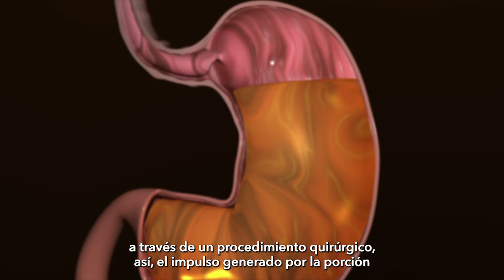Acalasia; descripción, diagnóstico y tratamiento.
La acalasia es una enfermedad que consiste en la muerte de neuronas inhibidoras de la contracción esofágica en la mitad inferior del esófago provocando una contracción continua y que la válvula que regula el paso de alimentos del esófago al estómago, impidiendo el paso de alimentos, líquidos o saliva al estómago y que se acumulen en el esófago.

La acalasia ocurre cuando las neuronas que relajan el esófago mueren, causando que durante la deglución las neuronas excitadoras contraen el músculo liso y cierren el esófago, incluyendo el esfínter esofágico inferior.

El tratamiento de la acalasia se centra en cortar las porciones de músculo liso cerradas y permitir que la comida vuelva a pasar al estómago a través de un procedimiento quirúrgico, así, el impulso generado por la porción superior del esófago que funciona bien empuja la comida hasta el estómago.

Si tienes esta enfermedad o algún familiar ponte en contacto con el Dr. Julio Pérez y con gusto te atenderá con su programa integral de acalasia.